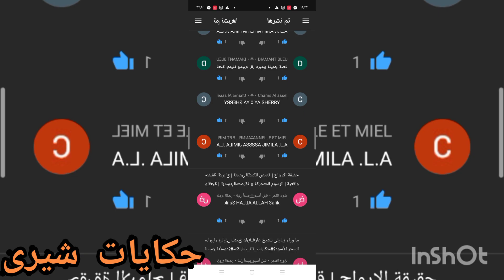ازاى تبقى#تريند على اليوتيوب و الفيسبوك بخطوات بسيطة و سهلةاكتشف السر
عرفت اكون تريند بمنتهى السهولة و كسبت فلوس و شهرة من جمهور السوشيال ميديا و ده لما عملت ٠٠٠٠!

اعرف تصنيفك ع السوشيال ميديا كمشاهد و كلام مهم لاصحاب القنوات الصغيرة بس اللى يفهم بقى